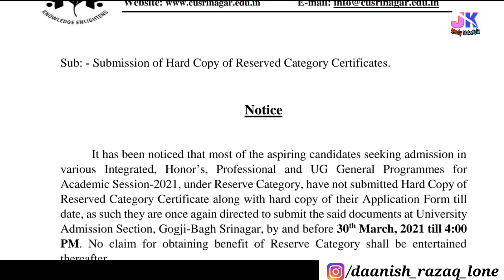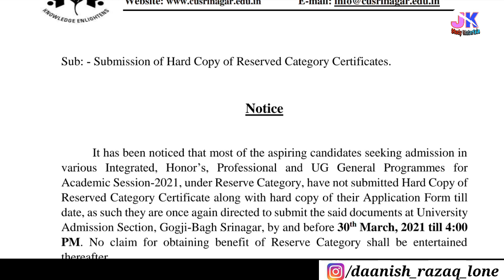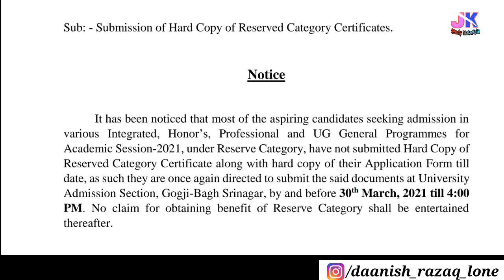Cluster University Srinagar Important Update & Expected Result Date Of Integrated & Honor